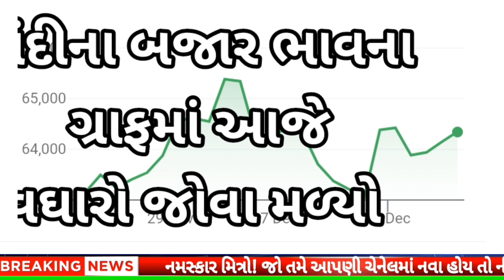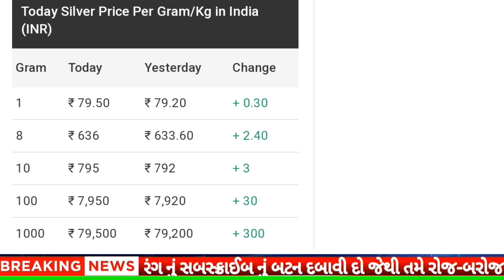સોનાના ભાવમાં હાહાકાર😱 || daily news | today gold silver rate |23/12/2023 |sonana bhav